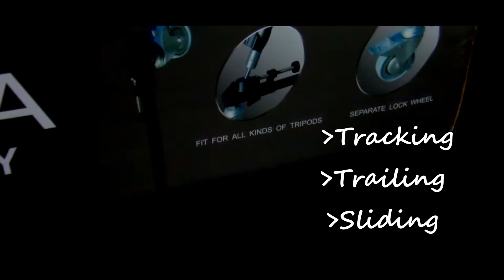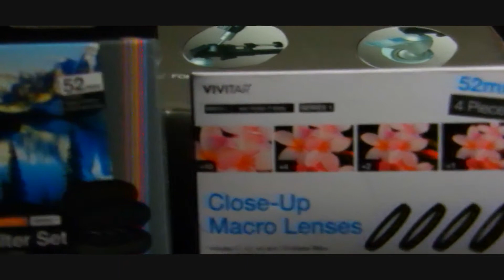New Gear: On a Budget w/ prices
Short of funds doesn't have to prevent us from, exploring our passions. There are baby steps to this s***. Here are a few. Found on Amazon and Walmart sites. Just passing along some information, to whom it may concern.